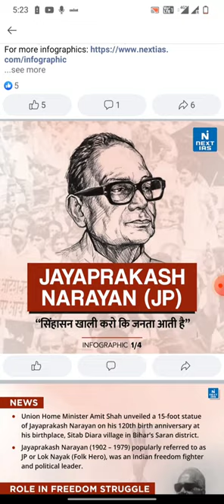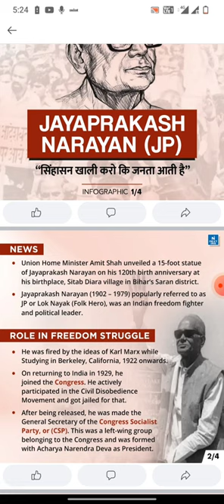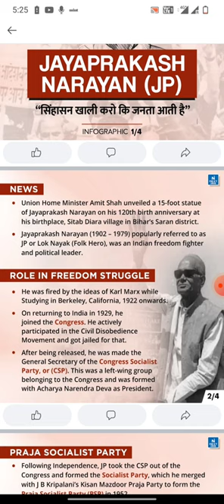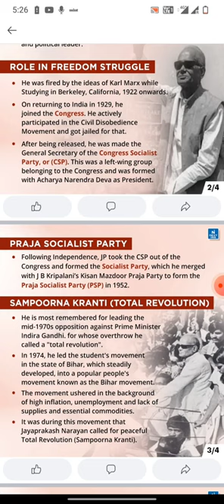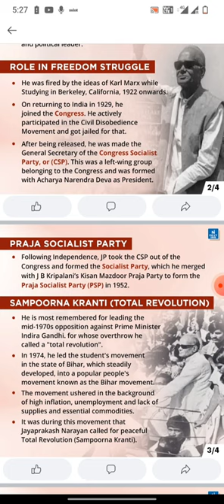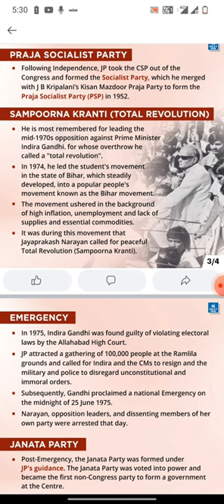Know in detail Jayprakash(JP or Loknayak)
@Current Affairs Factory
@Current Affair Special{DU}
@Khan GS Research Centre